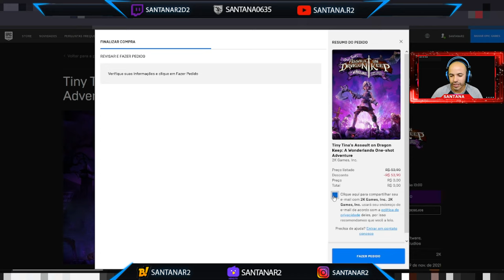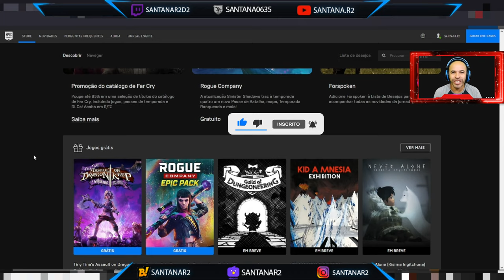Corre Pessoal !!! 1 Jogo e 1 PAC Gratuito na Epic Games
►FONTES: EPIC GAMES STORE

Muito obrigado.